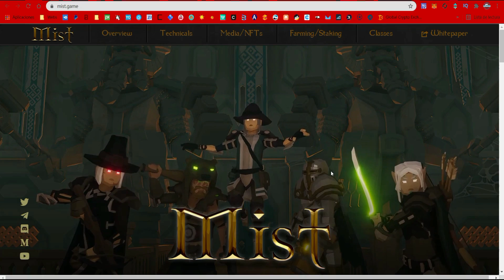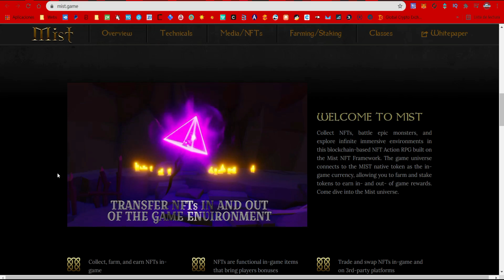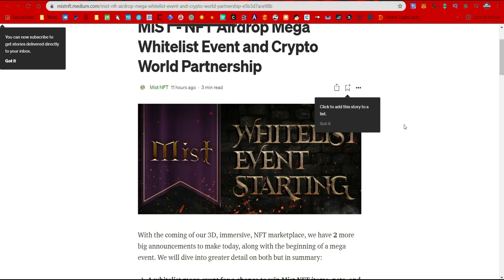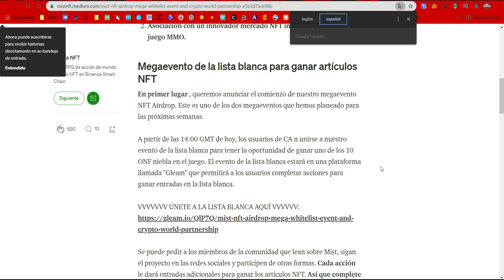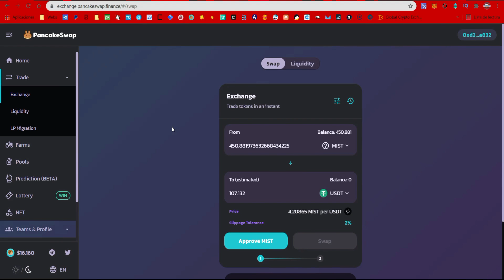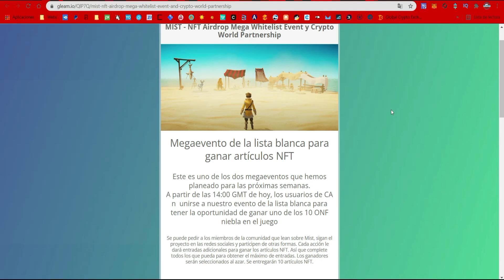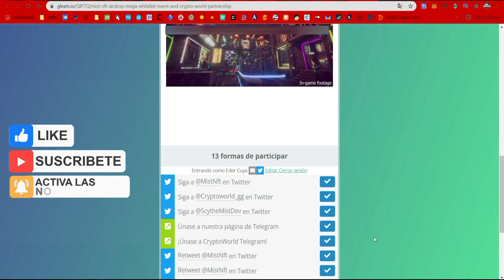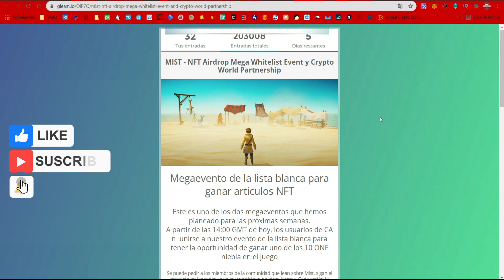💰 MEGA NOTICIA de MIST 💰 Gana Dinero con Criptomonedas 📢 Lanzamiento el 6 de Agosto 📢 Axie Killer ❗❗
Es posible GANAR DINERO JUGANDO? Pues si es cierto, aquí aprenderás como Ganar Dinero Gratis Jugando con MIST.

✅MrCrypto✅ contigo para ayudarte paso a paso para ganar excelentes airdrops, aprovechemos siempre cada uno de estos lanzamientos de cryptomonedas gratis.

✔ Contrato: 👉 0x68e374f856bf25468d365e539b700b648bf94b67

🔥🔥⭐ REDES ⭐🔥🔥

Descargo de responsabilidad:

✅MrCrypto✅ no ofrece consejos legales, financieros o de inversión, ni sustituye la debida diligencia de cada interesado. ✅MrCrypto✅ no respalda a ninguna empresa, pagina o aplicación que estén promocionadas en este canal ni los sitios web de los cuales se hablan. El contenido y los enlaces (links) provistos en este canal solo cumplen propósitos informativos. Cada persona es responsable de sus finanzas y sus inversiones. ✅MrCrypto✅ ni ninguno de sus allegados se hace responsable de cualquier perdida o perjuicio que se deriven en el uso de esta información. Cada persona debe analizar bien su situación antes de confiar en esta información.